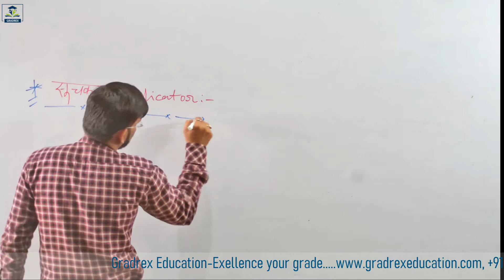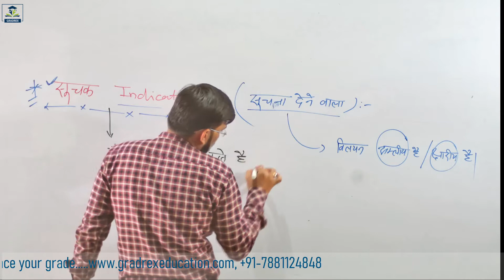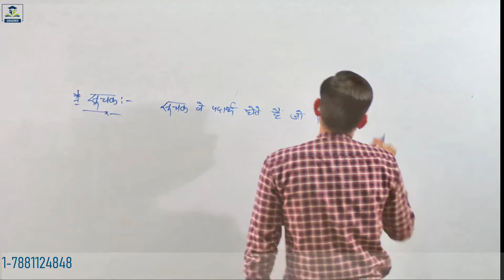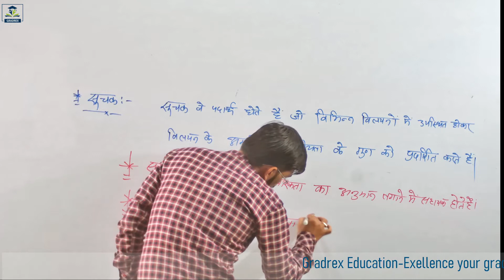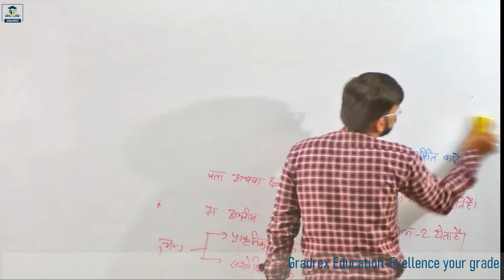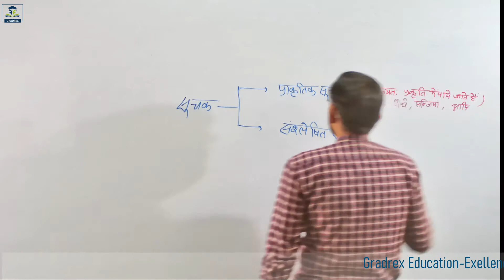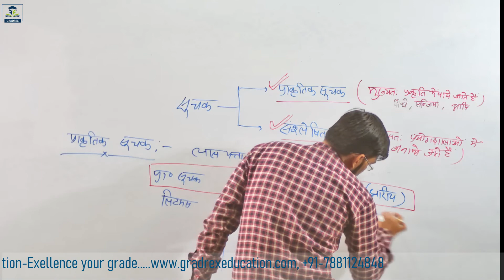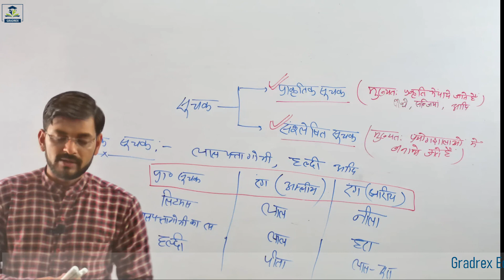Class 10th Indicator_सूचक || Gredrex Education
Indicators are substances which tell us that whether a given substance is an acid or a base.
On the basis of occurrence indicators are categorized into two types:
Natural Indicators
Synthetic Indicators

Natural Indicators:
Indicators which are obtained naturally are called natural indicators, for example: Litmus, red cabbage, turmeric, onion, vanilla, clove, etc.